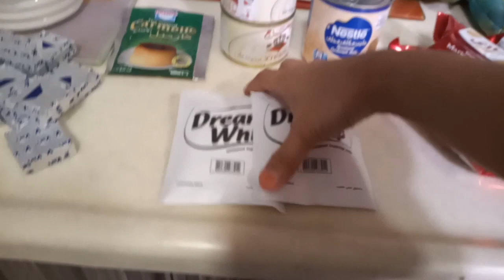halla biskuit ala dapur tkw simpel bikinya enak rasanya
assalamualaikum men temenku semua nya di kali Vidio ini aku ingin berbagi resep yang begitu simple dan enak.rasanya dan begitu mudah buat nya so biar kalian ga penasaran simak trs Vidio nya